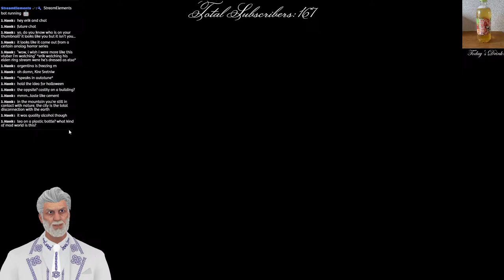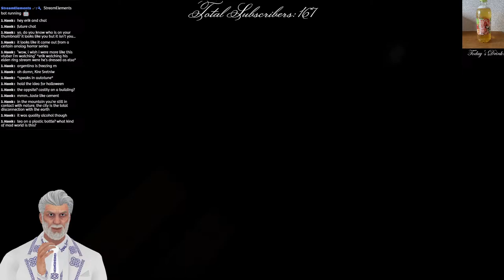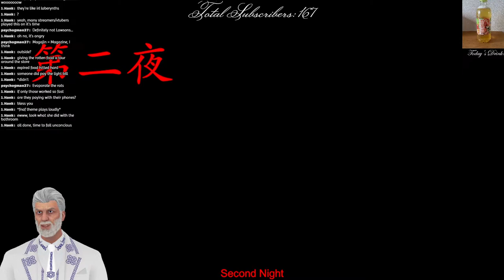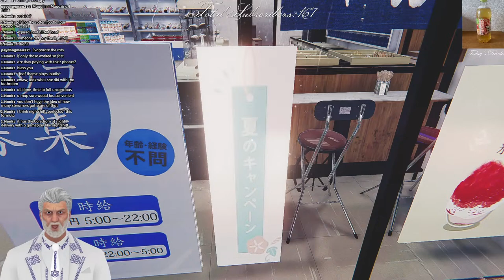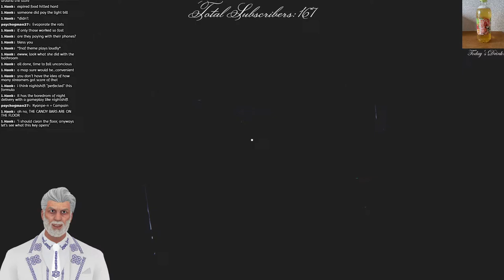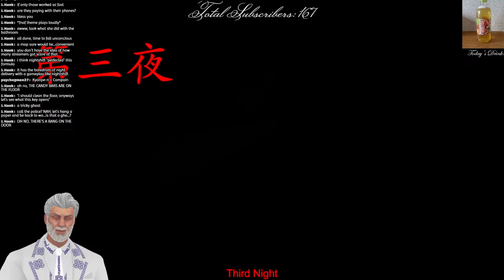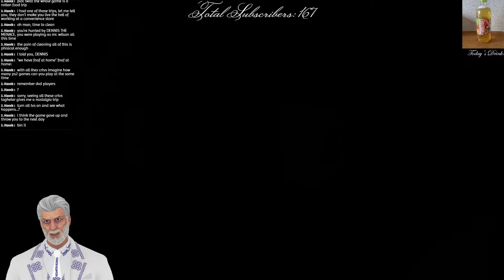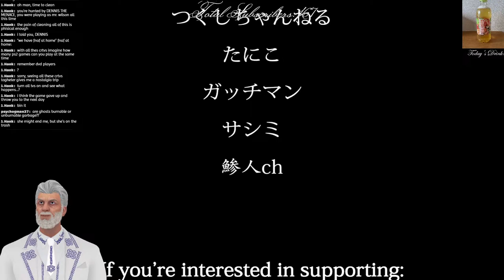[The convenience store 夜勤事件] Another terrifying concept, convenient fried chicken [Vtuber]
The shear accessibility of the fried goods will surely attract the most frightening thing: Heart disease